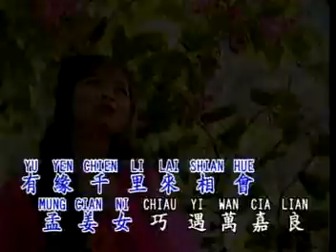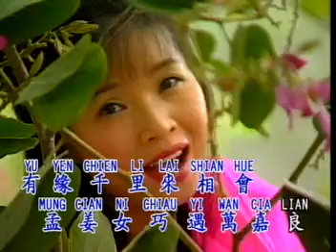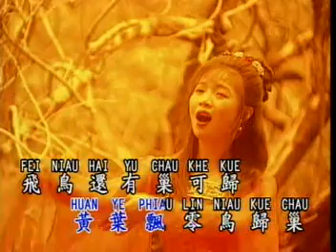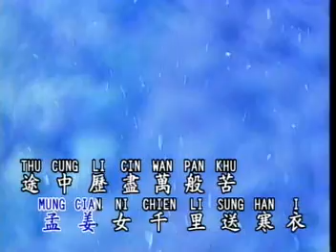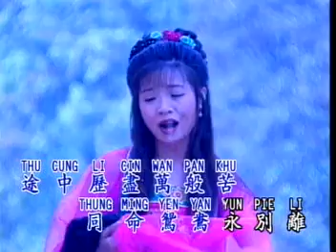谢采妘 Michelle Hsieh I 古典情现代心 I 孟姜女 I